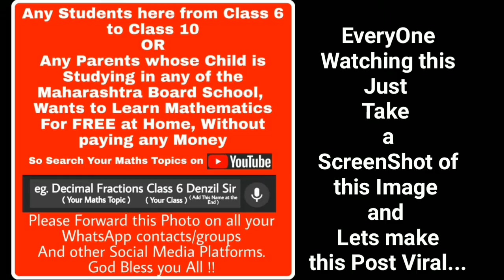ऐ सखि ! ( Hindi ) | Class 9 | EISS | Maharashtra Board textbook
UPI - denzilsir@upi

Intro Designed by Atul Nair

कक्षा नौवीं हिंदी लोकभारती कविता ऐ सखि !  Class 9 th Hindi poem 6. Ye Sakhi